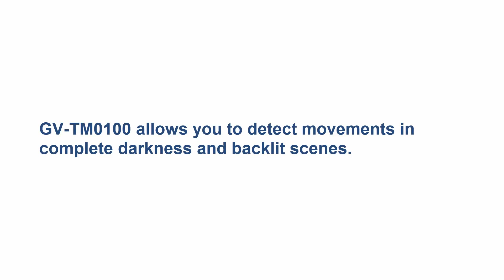GV-TM0100, Thermal IP Camera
Nieuwe Thermal Camera, GV-TM0100 van GeoVision